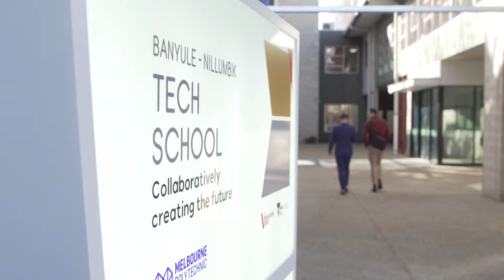Banyule-Nillumbik Tech School Opening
The Banyule-Nillumbik Tech School has opened!